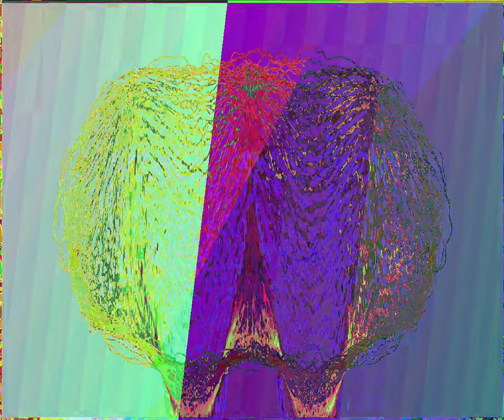[EPILEPSY WARNING] Movie 23 10 06 15h04m43s